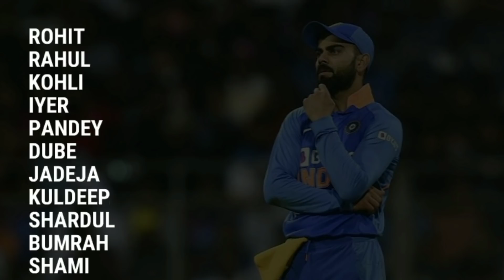India vs New Zealand 1st t20: Kohli Confirmed playing11, big change